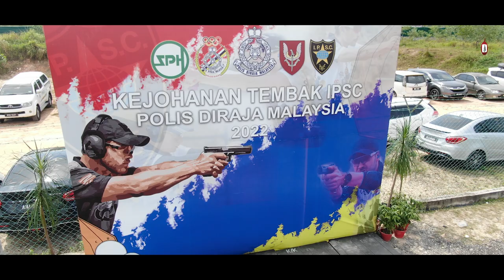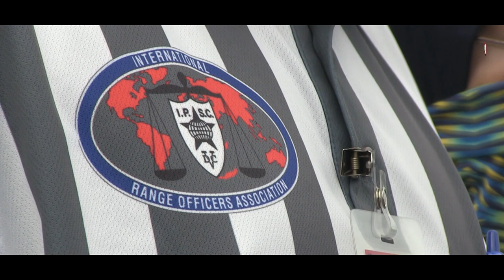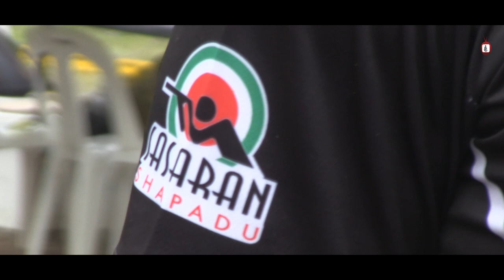KEJOHANAN TEMBAK IPSC POLIS DIRAJA MALAYSIA 2022 -RMPTV 28 FEBRUARI 2022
KEJOHANAN TEMBAK "INTERNATIONAL PRACTICAL SHOOTING CONFIDERATION" (IPSC) PDRM TAHUN 2022 TELAH BERMULA PADA 21 FEBRUARI 2022 SEHINGGA 27 FEBRUARI 2022 YANG DIADAKAN DI LAPANG SASAR KELAB MENEMBAK SASARAN SHAPADU, PRESINT 20, PUTRAJAYA.

KEJOHANAN KALI INI DISERTAI SERAMAI 682 PENEMBAK DARI KELAB-KELAB MENEMBAK SELURUH MALAYSIA, JABATAN-JABATAN KERAJAAN DAN PASUKAN-PASUKAN KESELAMATAN NEGARA.

KREW PDRM RMPTV BERPELUANG MENEMURAMAH CP DATO’ HAZANI BIN GHAZALI, PENGARAH JABATAN KESELAMATAN DALAM NEGERI DAN KETENTERAMAN AWAM BAGI MENGIKUTI LANJUT TENTANG KEJOHANAN YANG DIANJURKAN PADA KALI INI.

KEJOHANAN INI MEMPERTANDINGKAN TIGA KATEGORI DAN UNIT TINDAK KHAS TELAH DINOBATKAN SEBAGAI JUARA KEJOHANAN MENEMBAK IPSC PDRM 2022 DENGAN MEMBAWA PULANG PIALA PUSINGAN KETUA POLIS NEGARA DAN PIALA PENGARAH KDNKA

SETERUSNYA MAJLIS PENUTUPAN TELAH DIRASMIKAN OLEH YDH IG TAN SRI ACRYL SANI BIN HJ ABDULLAH SANI, KETUA POLIS NEGARA DAN HADIR BERSAMA TETAMU TETAMU KEHORMAT

SESUNGGUH NYA ACARA BESAR SEBEGINI DAPAT MENGERATKAN SILATURRRAHIM DIANTARA JABATAN JABATAN KERAJAAN DAN PASUKAN KESELAMATAN NEGARA

MAJULAH SUKAN UNTUK NEGARA.